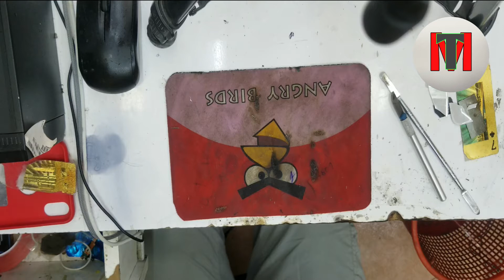IPHONE XS MAX BACK GLASS REPLACEMENT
REPLACEMENT IPHONE XS MAX BACK GLASS